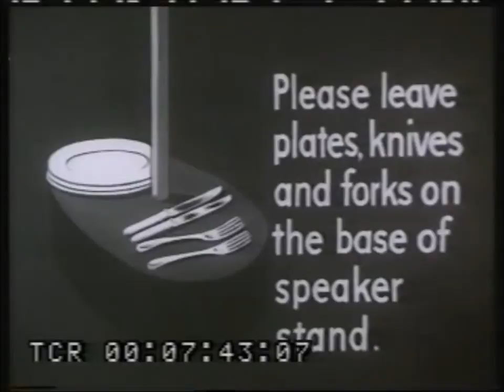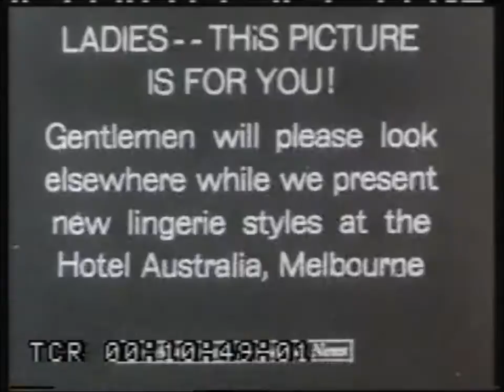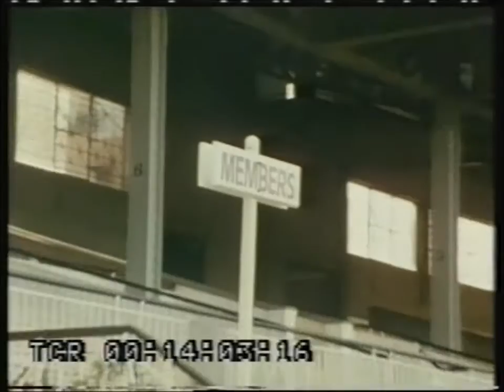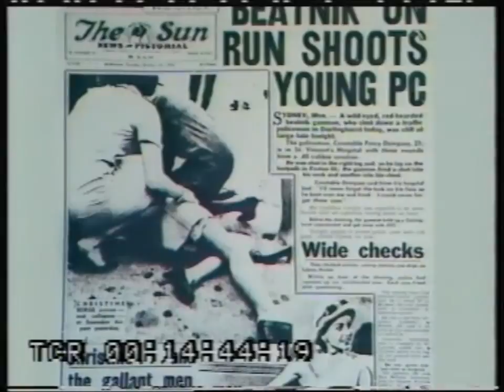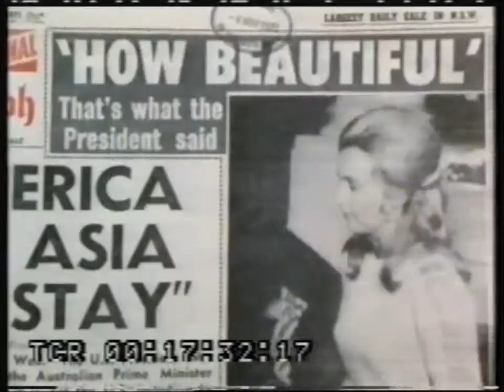This Fabulous Century, Ep 12 "Fads & Fashions"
Show was narrated & hosted by Peter Luck